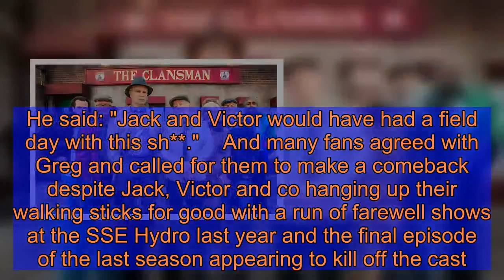Still Game fans demand comeback for Jack and Victor amid coronavirus outbreak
Still Game legend Greg Hemphill joked with his fans that Jack and Victor would survive the coronavirus outbreak and many are calling for it to happen.   Yesterday, Greg who played pensioner Victor McDade on the popular show set in 'Craiglang', had tweeted that Jack and Victor would have had a lot to say amid the coronavirus outbreak. He said: "Jack and Victor would have had a field day with this sh**."    And many fans agreed with Greg and called for them to make a comeback despite Jack, Victor and co hanging up their walking sticks for good with a run of farewell shows at the SSE Hydro last year and the final episode of the last season appearing to kill off the cast.  One said:"Get writing!   While another added: "Go for a Christmas corona special."    And one fan said: "Navid would be charging a fortune!"   One joked: "Actually just picturing them sat in their flats talking about this whole situation brings a smile to my face."    And Greg responded to a few tweets, one that read:  "Given the last few series it would likely be funnier having Coronavirus than having to watch it right enough."   He responded to this in true Victor McDade fashion and said: "I will self isolate my boot up your arse Declan."  While another fan added: "Jack and Victor wouldn’t survive this" and Greg joked: "Give me peace. Thirty years of eating Boabby’s pies? There's no better prep."